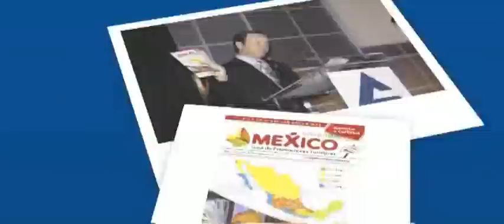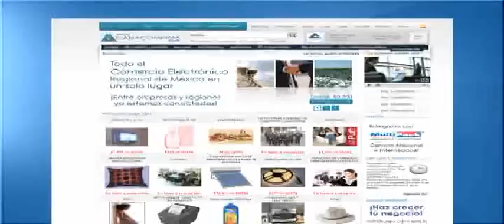94 ASAMBLEA CONCANACO SERVYTUR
VIDEO INSTITUCIONAL 94 ASAMBLEA CONCANCO SERVYTUR